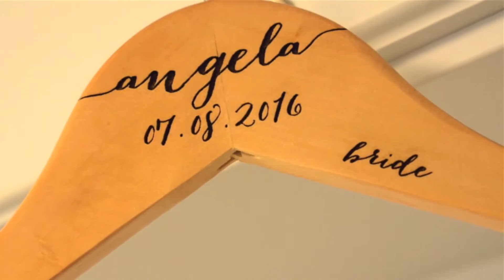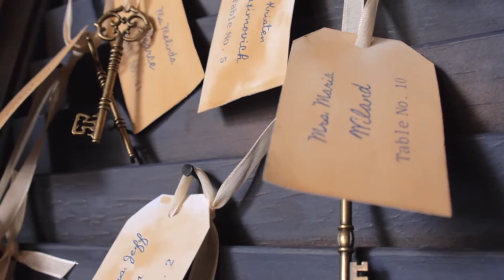Eric & Angela - Wedding Highlight - The DJ Crew